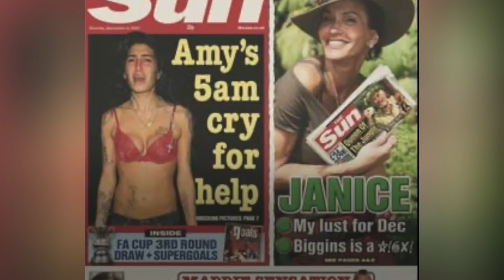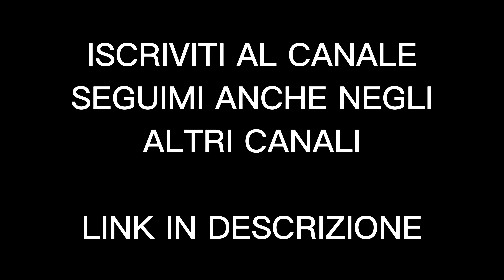L’Ultimo Disastroso Concerto di Amy Winehouse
Link Video: